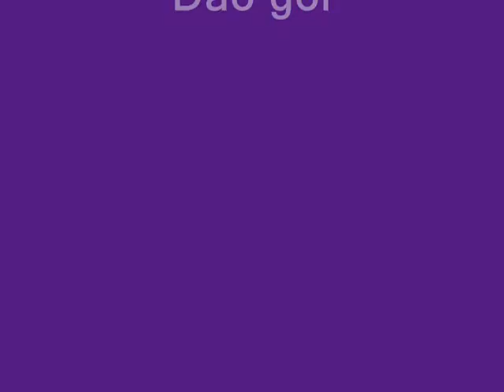Best goal ever